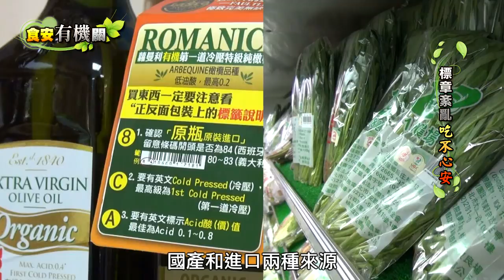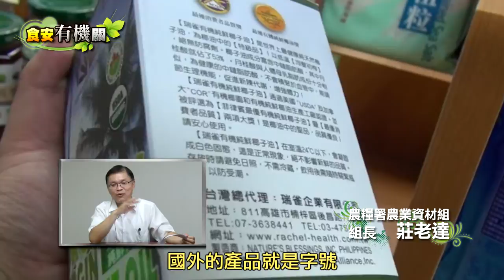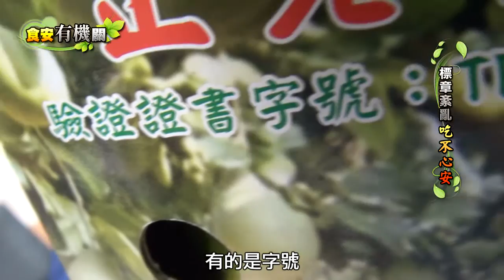[食安"有機"關]標章紊亂 吃不心安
有機產品概分為國產和進口兩種來源，依法國產有機農產品經政府認證，應標上CAS臺灣有機農產品標章，並註明驗證機構；進口貨則必須標註「農委會有機標示同意文件字號」。但消費者可能不知道，農委會評鑑核可進口輸入的國家，就多達22個、且各國驗證機構加起來就超過150家，國內既有的有機驗證機構13所，標示百百種，規則說得簡單，但實際上該怎麼認，農委會官員知道嗎？